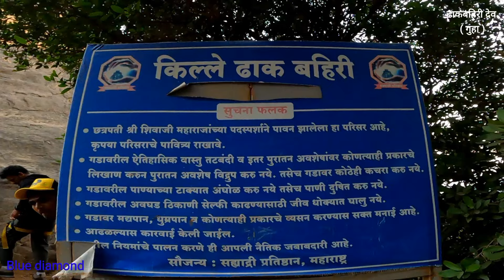Dhak bahiri fort | अप्रतिम ड्रोन शूट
ढाकबहिरी - कलाकराई ला जाण्यासाठी जम्भीवली गावात स्टे करून ,कोंडेश्वर शंकर मंदिर येऊन जावं लागत.

जुना मुंबई पुणे एक्सप्रेस way कामशेत वरून डाव्या बाजूला. 10 km आत

Blue diamond 💎

🧗‍♀️ want to see adventure videos please click the link below and enjoy 🤩

All dron shout by
🛸Swapnil bhoir 🛸

या काही लिंक आहेत आणखीन ही व्हिडिओ vlog माझ्या blue diamond hitesh mhatre या youtube channel war ahet.

तुम्ही बगू शकता हे सर्व ऍडव्हेंचर व्हिडिओ आहेत.